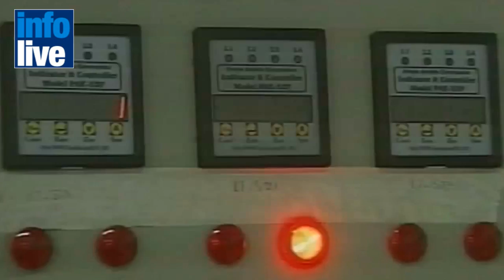Irán promete continuar con su programa nuclear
El día martes, el presidente iraní Mahmoud Ahmadinejad declaró que Irán no detendrá su programa nuclear, a pesar  de las especulaciones de los medios de comunicación que sugieren que Israel, está considerando llevar a cabo amenazas militares.
En sus declaraciones, el mandatario aconsejó a los Estados Unidos e Israel que detengan sus amenazas, y les sugirió que sean conscientes de que su país no retrocederá ni un paso en su programa nuclear. Además,  agregó que cualquiera que actúe contra Irán, lamentará  gravemente un ataque militar.
Ahmadinejad hizo estas declaraciones previo a la publicación, este miércoles, del  informe de la Agencia Internacional de Energía Atómica, el cual se espera que revele nuevos detalles acerca de los esfuerzos de Irán para construir un modelo computarizado de una ojiva nuclear.
Por su parte, las agencias de inteligencia israelíes, norteamericanas y europeas,  desempeñaron un papel fundamental, colaborando con la Agencia Internacional de Energía Atómica para reunir información que compruebe  que Irán está desarrollando un arma nuclear.
Mientras tanto, Israel espera Estados Unidos tome la iniciativa y presione a las Naciones Unidas y a otros países occidentales, para  imponer nuevas sanciones a Irán tras la publicación del informe incriminatorio.
Por su parte, el ministro de Defensa israelí, Ehud Barak, restó importancia a las versiones que sostienen que Israel tiene intenciones de llevar a cabo una  huelga en las instalaciones nucleares iraníes, insistiendo en que no se ejecutarán acciones militares. En contraparte, Barak  también sostuvo que Israel debe prepararse para afrontar "situaciones incómodas", y en última instancia, hacerse responsable por su propia seguridad, ya que todas las opciones para frenar las ambiciones nucleares de Irán deben permanecer abiertas.